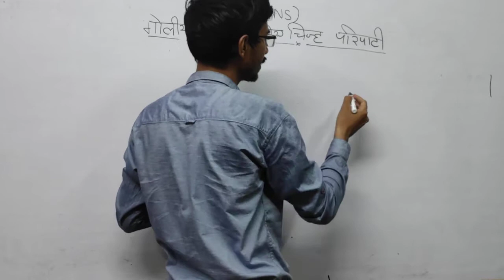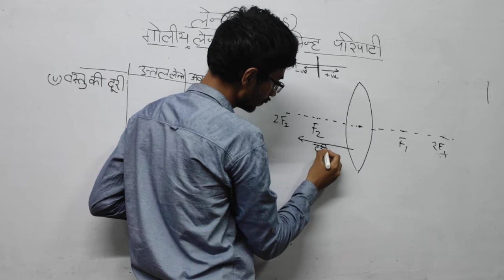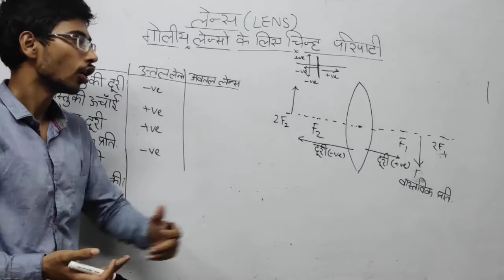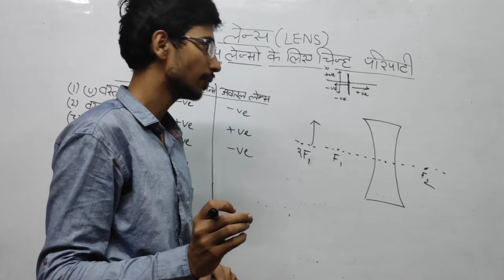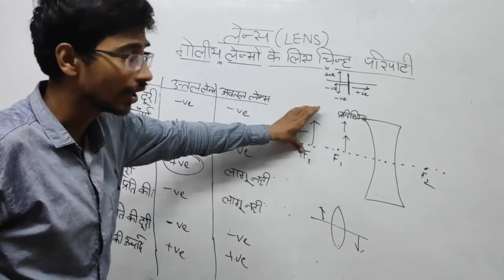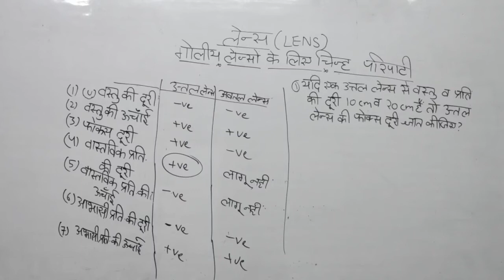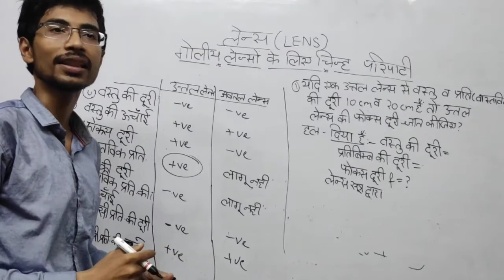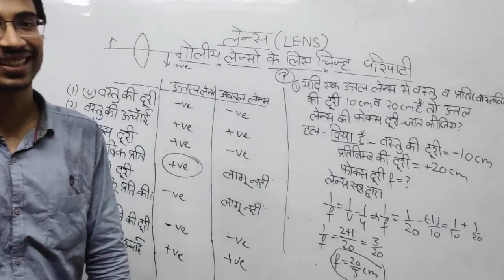गोलीय लेंसों के लिए चिन्ह परिपाटी (Sign convection for lens )